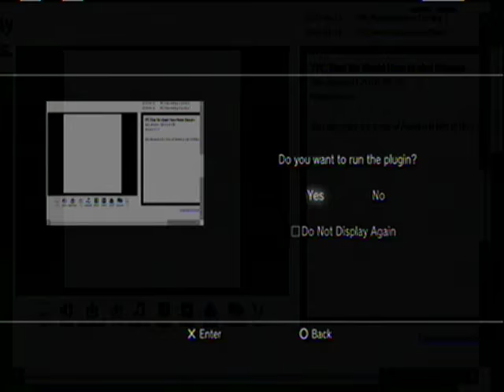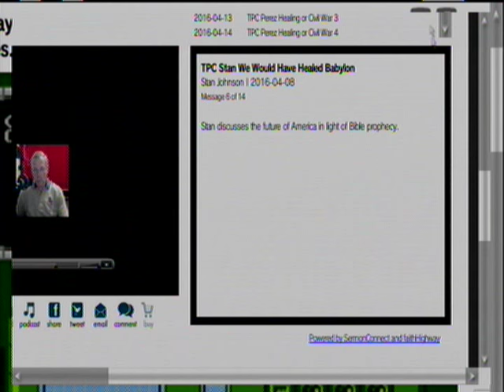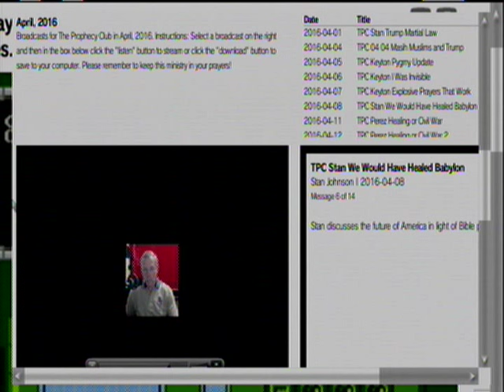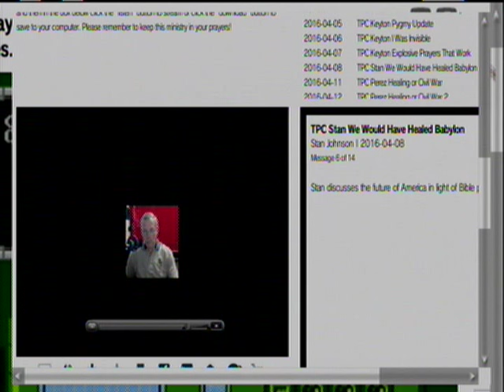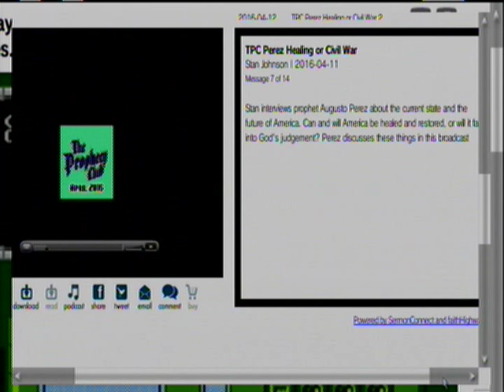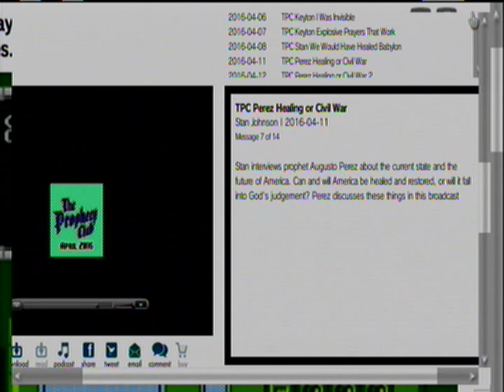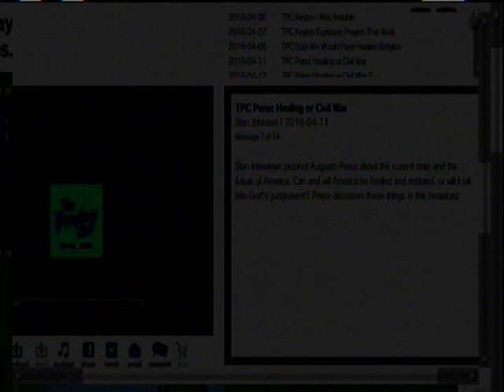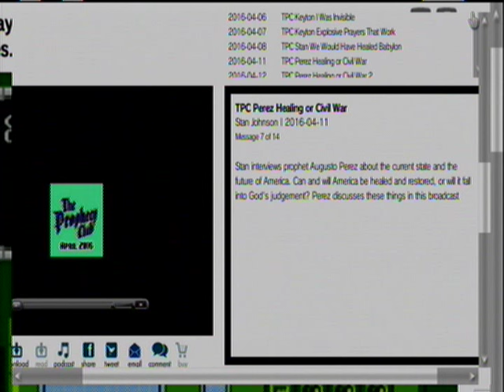Choose America 2 Chronicles 7:14 or Jeremiah 51:9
2 Chronicles 7:14 If my people, which are called by my name, shall humble themselves, and pray, and seek my face, and turn from their wicked ways; then will I hear from heaven, and will forgive their sin, and will heal their land. Jeremiah 51:9 We would have healed Babylon, but she is not healed: forsake her, and let us go every one into his own country: for her judgment reacheth unto heaven, and is lifted up even to the skies.
God gives some prophecies so we can intervene & stop them with repentance fasting & prayer. Not all are set in stone. Ninevah got a 40 year delay of judgment.  Pray for 8 more years.  Everything is in place for us if we grab it through prayer. Russia has a good president who wants to be our friend but the Illuminati that has hijacked America won't let him. They keep our military missiles and Nato near his borders threatening him. It's like America is fighting hard to die by the Revelation 18 and Jeremiah prophecies. Russia is like look we are christian too now we don't wanna hurt you but you are forcing us to. That's why we need the Trump to avoid ww3 because he sees the illuminati trying to get us in a fight with another christian nation. One that would be our friend if we let them. They smacked Isis like we should have. Trump and Putin would end the NWO because they are both Powerful christian leaders. If you don't pray it's over. That's a fact. Last chance don't blow it christians. Better be glad Russia is not communist, it would already be over, especially over Ukraine. The speakers on this prophecyclub.com radio interview is Stan Johnson and Augusto Perez.